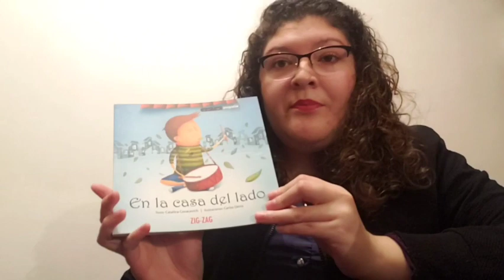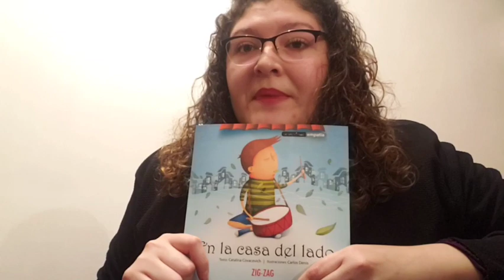Cuento "En la casa del lado" de Catalina Covacevich.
Lectura del cuento "En la casa del lado" de Catalina Covacevich, correspondiente a la introducción a la clase n°7 de Lenguaje.